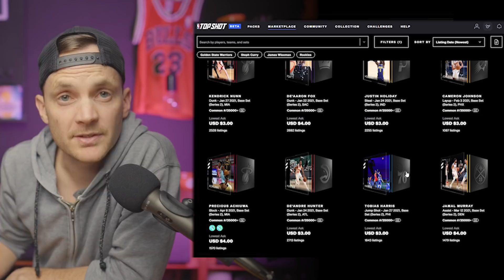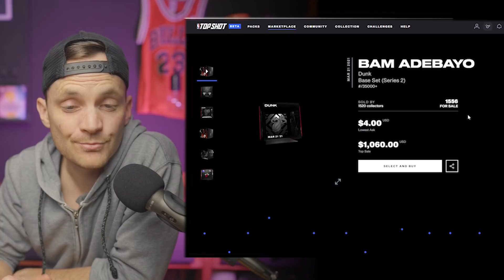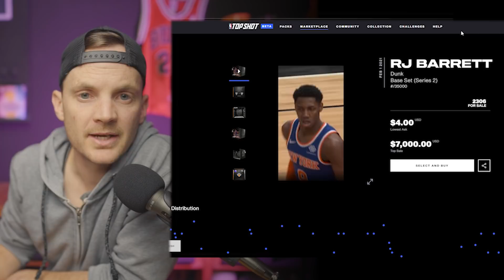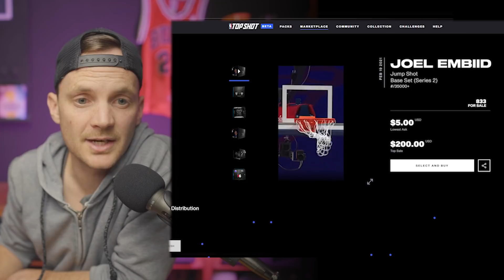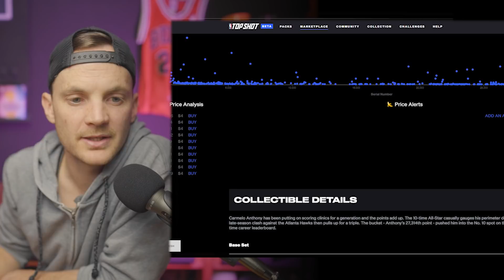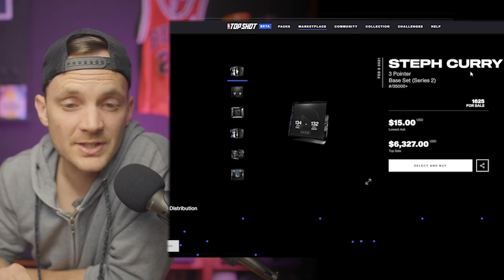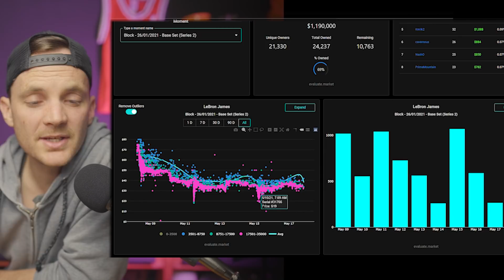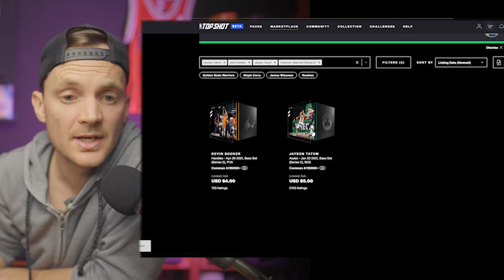Best $5 moments on the marketplace right now! Low risk investing in the dip!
In this episode, we were inspired by Steph Sutto's twitch stream. She was stacked $5 Chris Paul moments. So I got thinking, what are the best moments, best liquid players, and best low priced prospects to target in the dip.

We go through the most valuable players for $5 or less for a low-risk investment during this dip!

Superstars, all-stars, $5 badged moments and more!